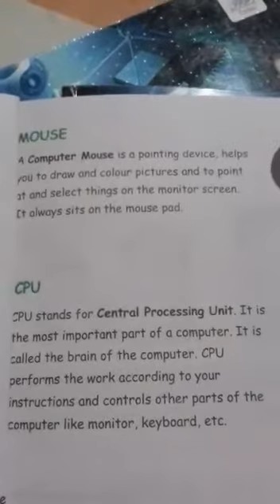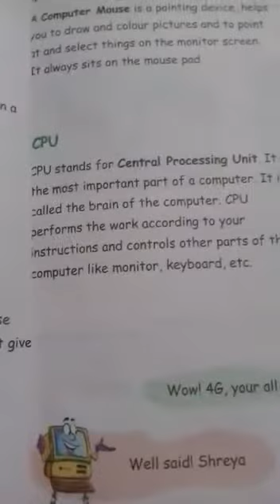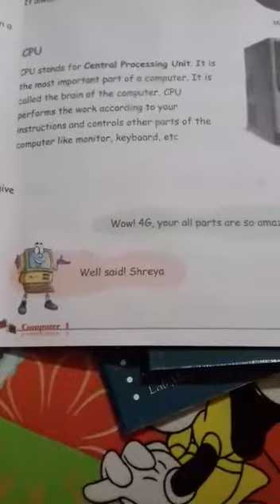Computer pg 23 class 1st